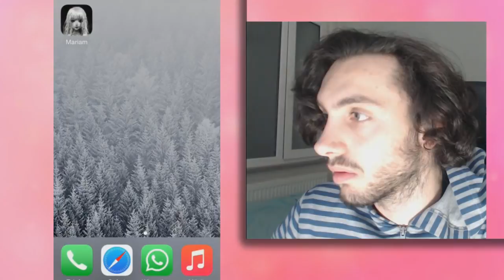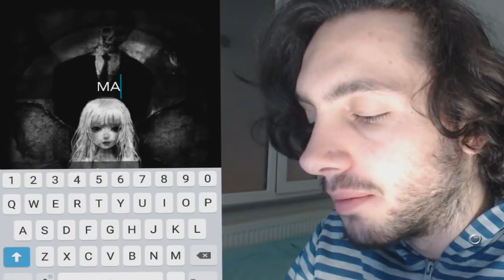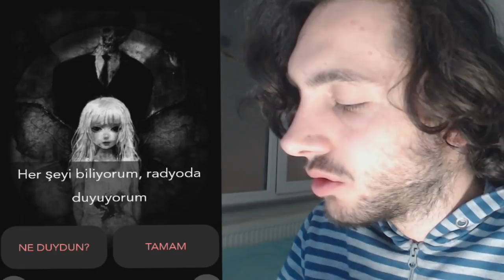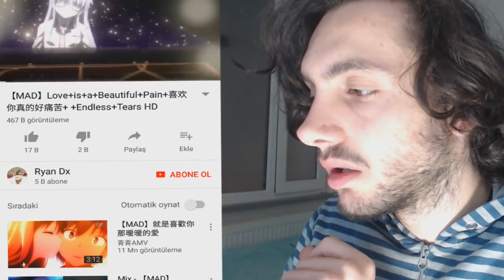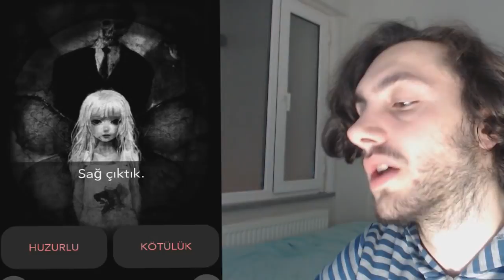SAKIN BU OYUNU OYNAMAYIN | Mariam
Merhaba arkadaşlar ben apotext bugün çok korkunç olan ve bir blue whale yani mavi balina oyunu olduğu söylenen mariam oynadık korkunç bir oyun.